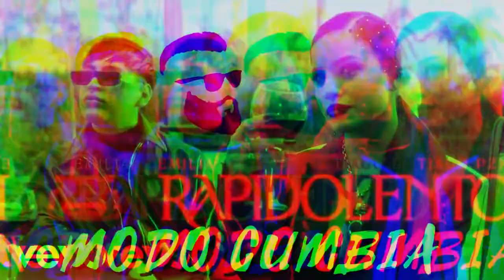Emilia, Tiago PZK * Rápido Lento Modo Cumbia * Nhạc Remix Trẻ Pop